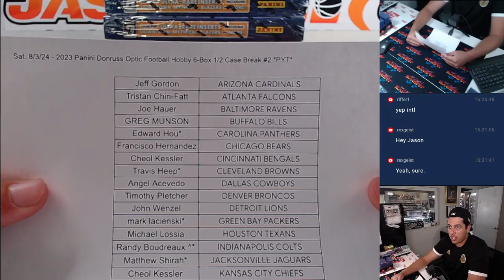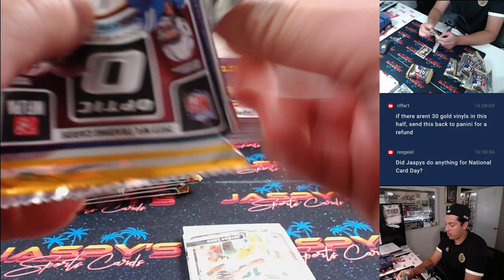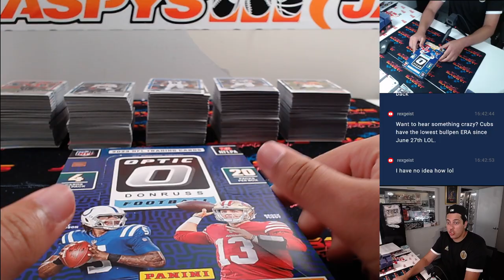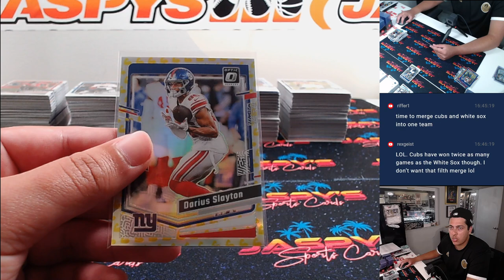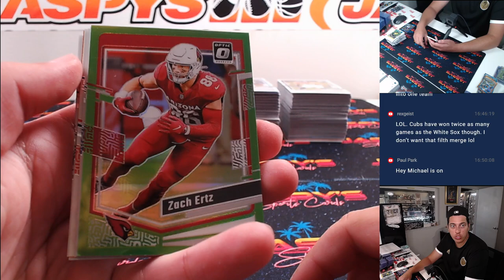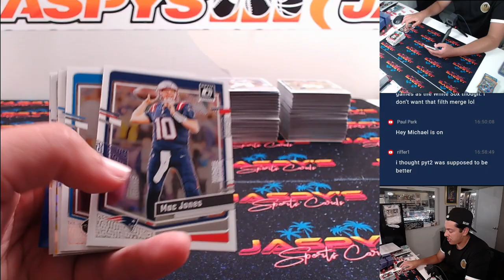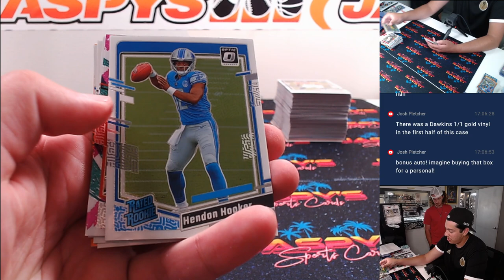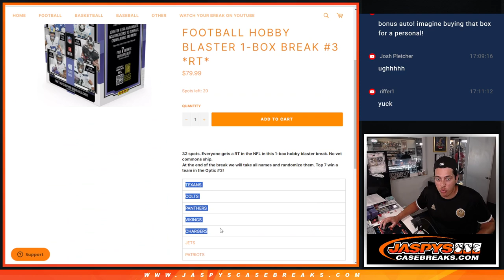Sat. 8/3/24 - 2023 Panini Donruss Optic Football Hobby 6-Box 1/2 Case Break #2 *PYT*